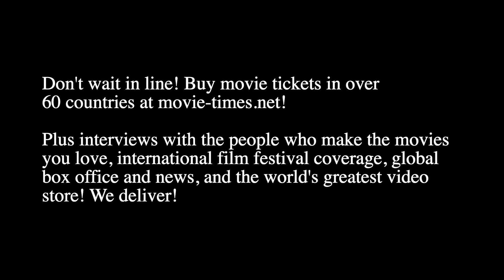Grant Heslov: THE MIDNIGHT SKY